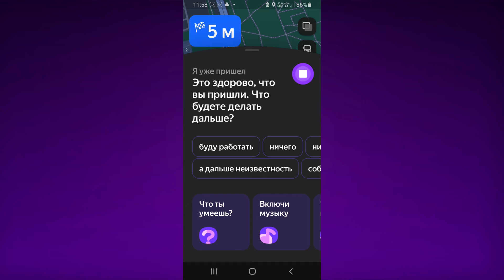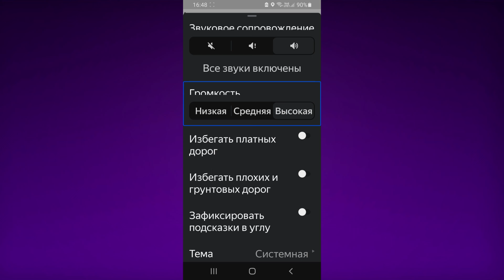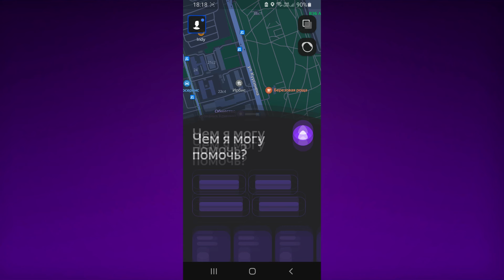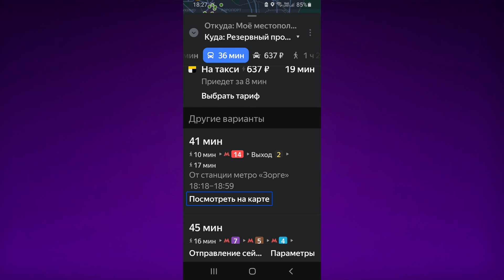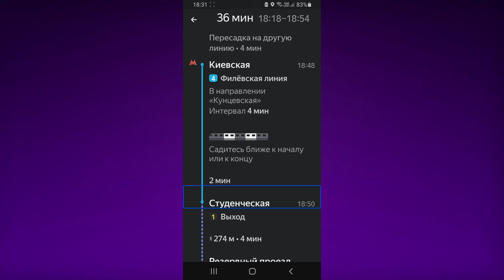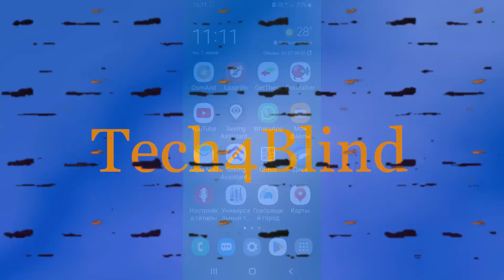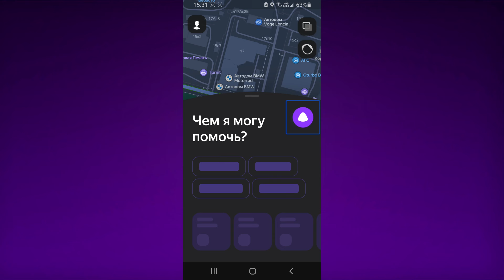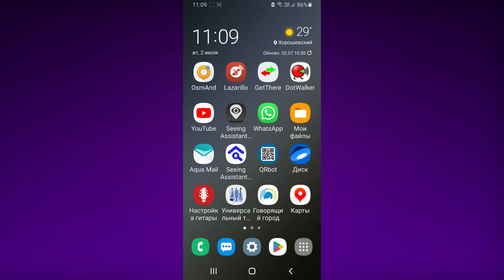Невизуальная доступность Яндекс Карт на Android – работа с маршрутами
Во втором обзоре, посвящённом мобильному приложению «Яндекс Карты» для OS Android, Михаил Олейников оассказывает о работе с маршрутами.

Вы познакомитесь с режимом планирования маршрута и  основными маршрутными профилями. Узнаете, как проще всего проложить маршрут в приложении и что необходимо учитывать при движении по траектории.